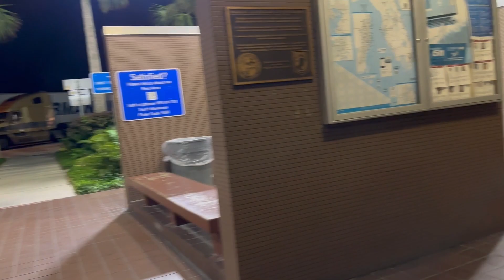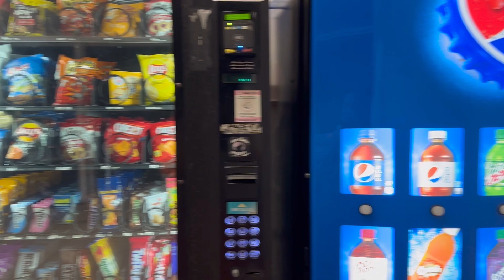আমেরিকার রেস্ট এরিয়া রাতেও কতটা নিরাপদ !! USA Rest area || long drive safety!!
আমেরিকার রেস্ট এরিয়া রাত ১ টার সময় ও কতটা নিরাপদ !! প্রতিটা স্টেট এ travel এর সুবিধার জন্য এই ধরনের rest area থাকে একাধিক ॥